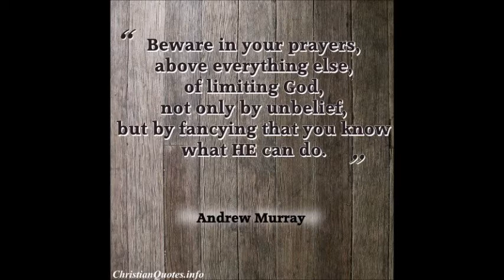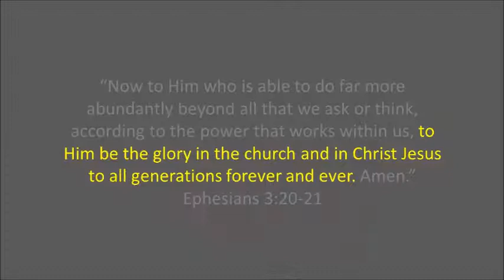Beware In Your Prayers: Video Devotional By Judy Mandl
Two words that we don't often think of as going together are 'prayer' and 'danger.' Judy Mandl reflects on Ephesians 3:20-21 and cautions us regarding an all too common practice that can have the unintended consequence of limiting the effectiveness of our prayers.